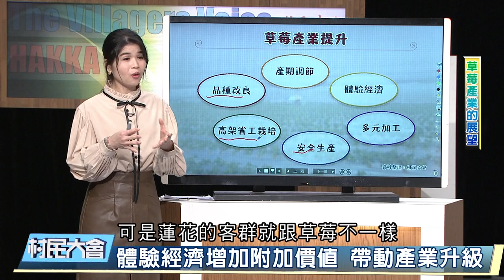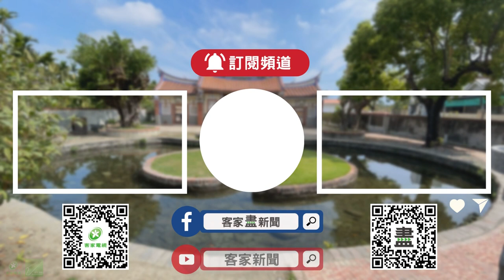體驗經濟增加附加價值 帶動產業升級《村民大會》EP883: 草莓產業的展望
林錦堂 / 桃園市觀音區休閒農場 負責人

《村民大會》EP883:  草莓產業的展望

來賓
農業部苗栗區農改場生物防治研究中心 助理研究員 葉人豪
苗栗縣大湖地區農會推廣部 主任 謝文智
南投縣國姓鄉公所 祕書 張漢忠
桃園市觀音區休閒農場 負責人 林錦堂